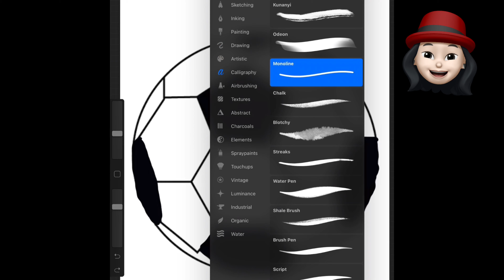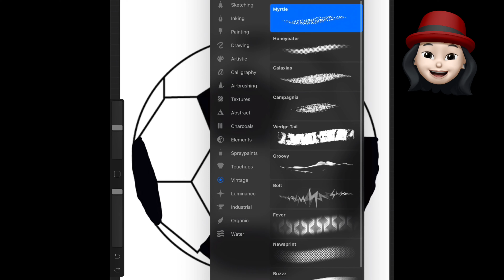Drawing a football ⚽️ by alsharalal#shorts